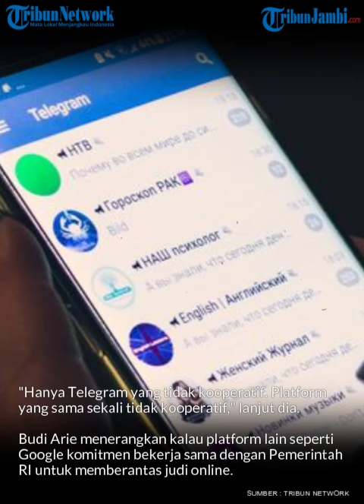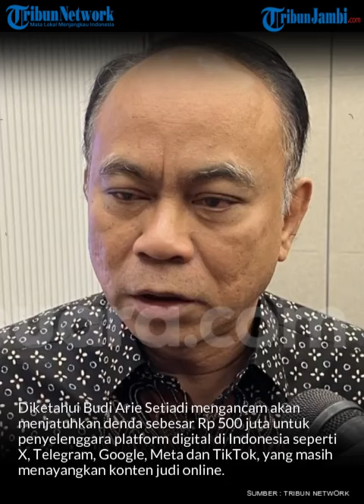Menkominfo Ancam Blokir Telegram di Indonesia Buntut Judi Online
Menteri Komunikasi dan Informatika (Kominfo) Budi Arie Setiadi mengancam bakal memblokir Telegram. di Indonesia. Pasalnya, aplikasi perpesanan itu tidak kooperatif soal pemberantasan judi online.